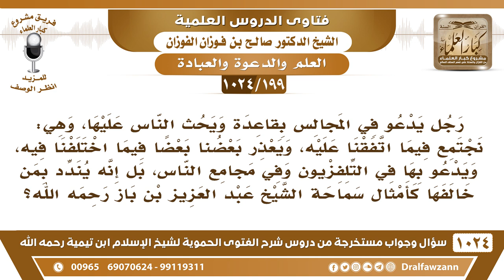[199 -1024] رجل يحث الناس على قاعدة: نجتمع فيما اتفقنا عليه، ويعذر بعضنا بعضا فيما اختلفنا فيه!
-[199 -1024] السؤال: رجل يدعو في المجالس بقاعدة ويحث الناس عليها، وهي: نجتمع فيما اتفقنا عليه، ويعذر بعضنا بعضا فيما اختلفنا فيه، ويدعو بها في التلفزيون وفي مجامع الناس، بل إنه يندد بمن خالفها كأمثال سماحة الشيخ عبد العزيز بن باز رحمه الله؟
الجواب: هذه قاعدة الإخوان المسلمين، معروفة، والذي قالها هو البنا، حسن البنا مؤسس جماعة الإخوان المسلمين، وهي قاعدة باطلة كيف نجتمع على ما اتفقنا عليه ويعذرنا بعضنا بعضًا فيما اختلفنا فيه؟! إذا كنا مختلفين في العقيدة يعذر بعضنا بعضًا؟! نجتمع مع الشيعة ومع القبوريين والصوفية؟! يعني اختلفنا فيه على إطلاقه في أي اختلاف نصبر عليه؟! لا، هذا ما هو بصحيح، ما هو بصحيح، ما نجتمع على خلاف، وهذا من التناقض أيضًا تناقض، القاعدة هذه متناقضة؛ لأنه ما يمكن الاجتماع مع الاختلاف أبدًا، يقول نجتمع ويقول فيما اختلفنا فيه؟! ما يمكن اجتماع مع اختلاف أبدًا لا بد من اتفاق في العقيدة في المذهب في السلوك في المنهج ما نجتمع ونحن مختلفون أبدًا، هذه قاعدتهم التي هم يدندنون عليها ويسمونها القاعدة الذهبية وهذه رُدَّ عليها رَدَّ عليها المشايخ وبينوا عوارها وبطلانها.

للاشتراك في قناة الشيخ صالح الفوزان
سؤال وجواب من شرح الفتوى الحموية ( 1024 ) مقطع

للاستفسار والإقتراحات والدعم
رئيس الفريق
لمشروع كبار العلماء